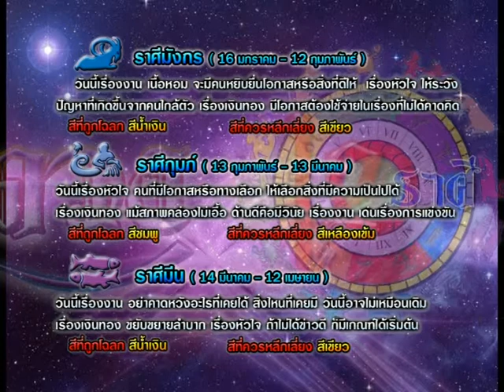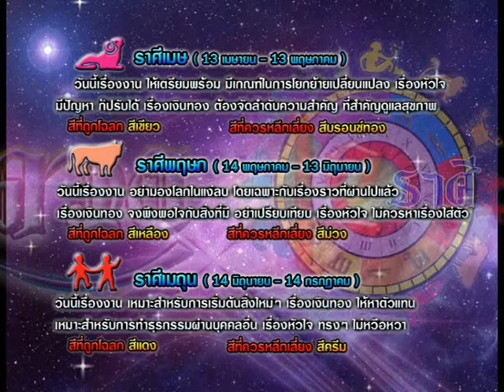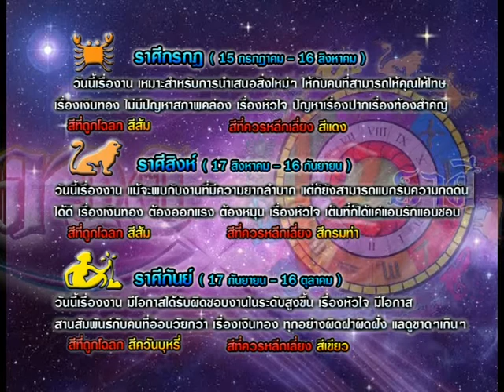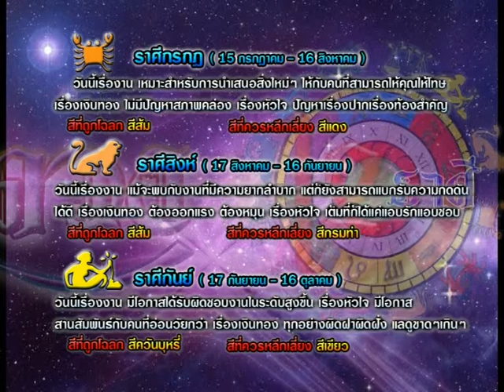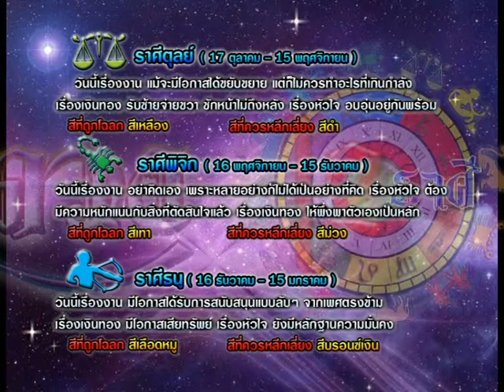รายการเปิดดวง 12 ราศี | 26/03/58 | EP 3/4